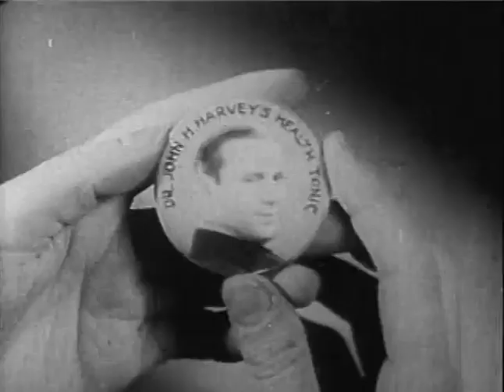The Medicine Man 1930 - Full Movie | BestDomainVidz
The Medicine Man Full movie from 1930

Remember last time some of the candy boxes was broken gee hope they're busted this time of course it's Dad the fast profit but you can't help like some candy oh but look I can make you the nicest bettered out of this sure well let's find the bus to box the candy he buddy I wish we had a big I just love must sure but I love candy better guys hope the box is blessing look buddy look isn't it beautiful a I thought you found something to eat I got it I got it oh a busting I'm sorry it's bust is now all right oh you should be would be also mad oh he's always mad here he comes now put away quick and pick up those records.